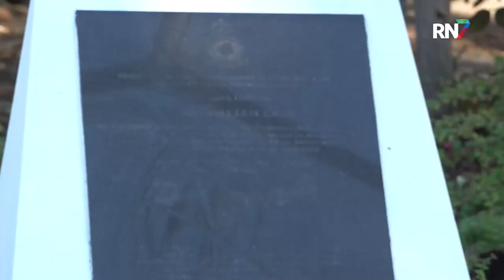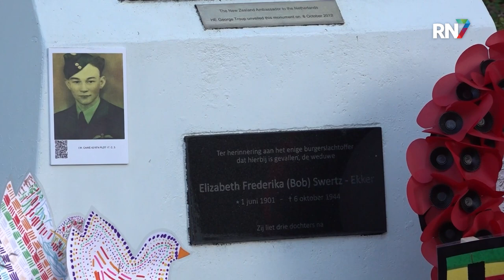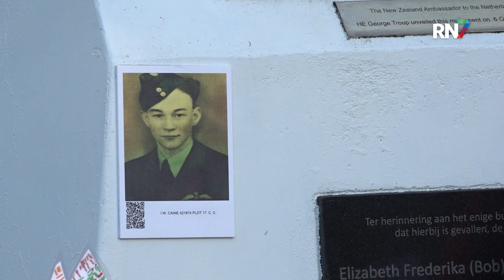Tarcisiusschool herdenkt Ivan William Cain || RN7 REGIONIEUWS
Leerlingen van de Tarcisiusschool in Nijmegen hebben al sinds 2012 een oorlogsmonument geadopteerd in de buurt van hun school. Jaarlijks vindt er een project plaats waarin de hele school aandacht besteedt aan dit monument.  Vandaag werd dit afgesloten met een plechtigheid bij het monument, in aanwezigheid van buurtgenoten, familie en het initiatief faces to Jonkerbos.